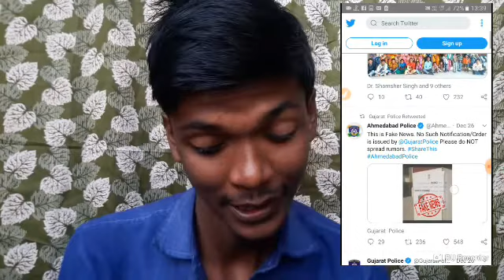Pubg ban in india..?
Hello guys maine is video me pubg ban in india k bare me confusion clear ki hai

Agar aap bina water mark ka kine master link chahte ho ya aapka kinemaster aap work nhi kr rha hai और Dil me koi bat jo personally puchna chahte ho
To yha messge kr skte ho

My mic

My phone

My light

Hamare kuch popular aur pyare videos

1 Boya by m1 mic unboxing

4 Lucknow vlog

5 uc mini automatically inistall

6 my inspiration video

My others work on internet

Yha se aap kine master app download kr skte hai